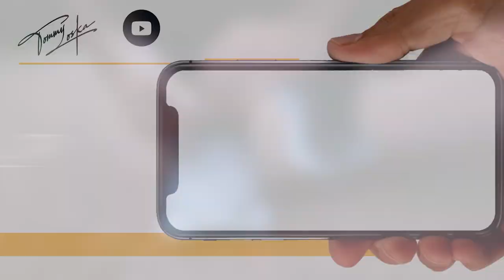Tommy Loska Photographe - Spots d'Or 2023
Créations publicitaires universitaires réalisées par les étudiants Tech de Co de l'IUT de Roanne

Réalisation
CHAMPALLE Toma
COLAS Emma
COLAS Doriane
CABBAROGLU Özlem
PIAZZA Gabriel

Remerciements
Tommy Loska
Le Domaine des Grands Cèdres

Équipe pédagogique et administrative
Département Techniques de commercialisation - IUT de Roanne
Magali Barbier
Éric Carjot
Hervé Daval
Laurent Detembel
Warwick Downs
Jérôme Dutel
Daniel Goujon
Laure Malaval
Caroline Mazet
Anne-Marie Mottet
Monique Pontier
Sophie Rodier Golzio
Andria Slepcevic
Lydie Vargas

Intervenants professionnels
Emmanuel Demont
Loïc Portier

© IUT de Roanne - Juin 2023

Créations publicitaires réalisées dans le cadre de la formation pour le BUT Techniques de commercialisation à l'IUT de Roanne. Ces supports de communication peuvent être utilisés commercialement par le commanditaire mais l’objectif pédagogique est d’initier les étudiants aux stratégies de la communication commerciale, à partir d’une réalisation concrète. En plus des compétences techniques en audiovisuel et création graphique, les étudiants mettent en pratique leurs connaissances acquises en cours de négociation, marketing, expression, droit, anglais, communication commerciale,…